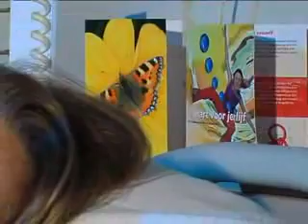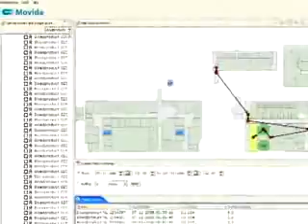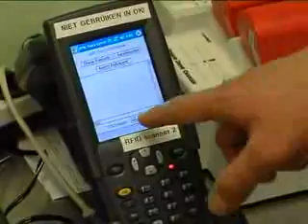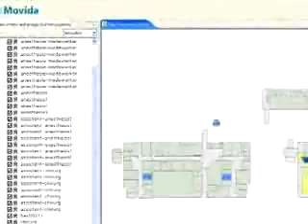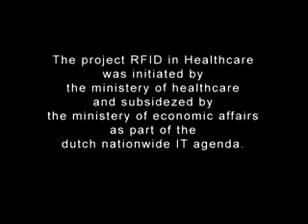RFID in Healthcare / RFID in der Gesundheitstechnik